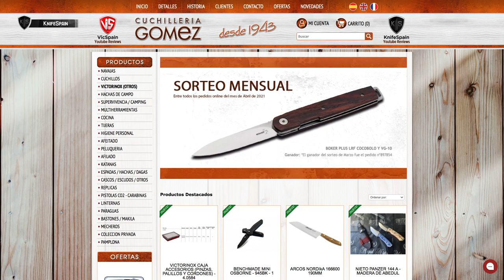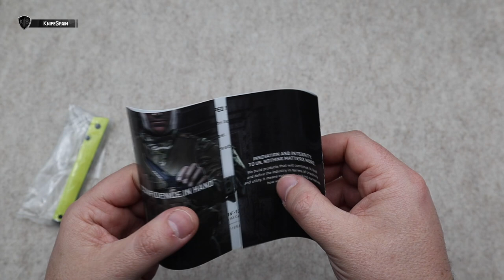NUEVA CRKT CEO BAMBOO - SOLO PARA LOS OSOS PANDA???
➜ CRKT CEO Bamboo 7096YGK
➜ Richard Rogers design
➜ 8Cr13MoV Steel
➜ Columbia River Knife and Tool